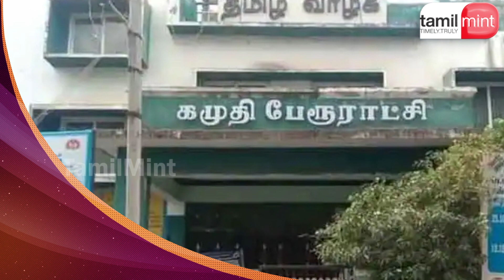குறுக்கு வழியில் வெற்றி பெற்ற பாஜக வேட்பாளர்... பின்னணி என்ன?... | BJP | Local Body Election